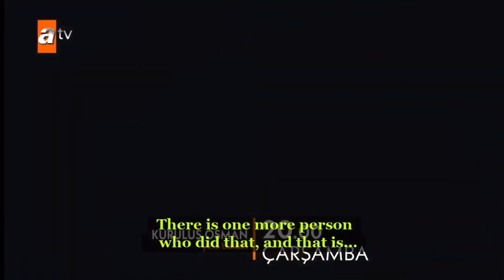Kurulus Osman Trailer 97 English Subtitles